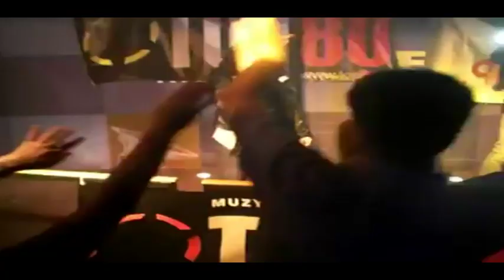Milou - Change Your Mind (Live Italo Baltic Party 2012 Poland)